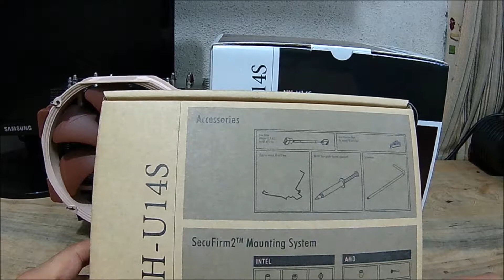Unboxing Noctua NH U14S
Muy Buenas Amigos, nuevamente les traigo un unboxing y en esta ocasione presento a Noctua una marca bien interesante y con años en el mercado proporcionando Cooler con excelente Rendimiento, este modelo es bien interesante por su diseño y su fans de 140mm espero les guste y si no estan suscritos denle like y suscribanse.

Medios sociales